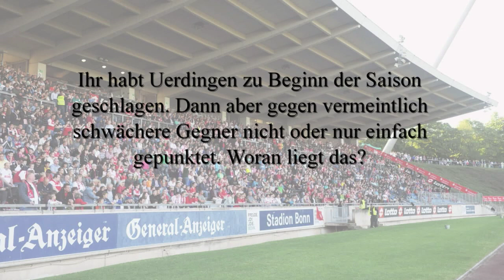Warm-up beim BSC mit Marcel Kaiser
Am Samstag hat es der Bonner SC in der Regionalliga West mti dem SV Rödinghausen zu tun. Eine schwere Aufgabe, findet auch Offensivspieler Marcel Kaiser. In unserem Warm haben wir mit ihm über den kommenden Gegner und die aktuelle Situation gesprochen.